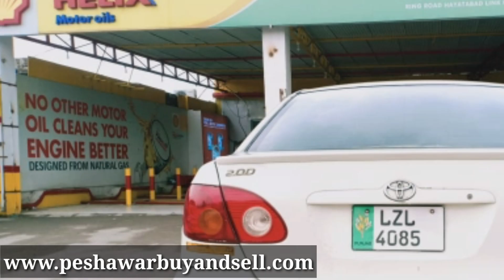Toyota 2.OD corolla 2005 model || detail review with price || for urgent sale with reasonable price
گاڑی کے بارے میں مزید معلومات کیلئے اس لنک پہ کلک کریں
یہاں پر اپ تسلی بخش خریدو فروخت کرسکتے ہے کافی ساری گاڑی اپ یہاں دیکھ سکتے ہے جو کہ برائے فروخت ہوگے

OWNER Cell  WHATSAPP NO ; ☎️ 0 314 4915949

with cheap prices
we bring all information and detail and share with u honestly our videos is 100% pure

Khans confessions